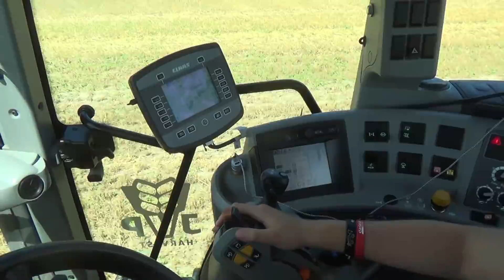ŽNĚ 2018 - JVP HARVEST, Lisování slámy Claas Axion 850 s Claas Quadrant 3300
Sklizeň ječmene zemědělskými službami JVP Harvest.Kombajny Claas Lexion,traktory Claas Axion 850 s lisem Claas Quadrant 3300.O svoz balíků se stará Fendt 318 s Pronarem a nakládá manipulátor Dieci.Poděkování patří Martinovi, Kačce i všem ostatním zůčastněným a firmě JVP.